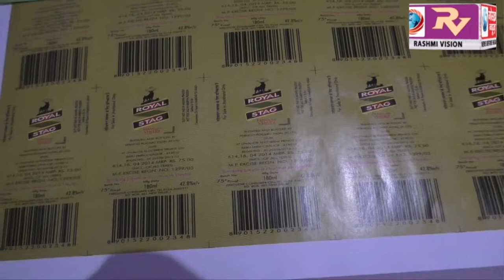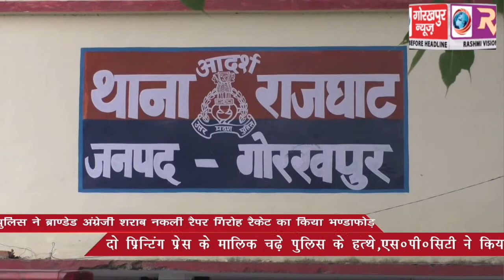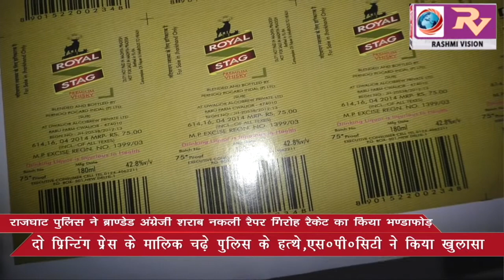अंग्रेजी शराब बनाने वाली कंपनियों का फर्जी स्टीकर बनाने में लिप्त दो लोगों को राजघाट पुलिस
अंग्रेजी शराब बनाने वाली कंपनियों का फर्जी स्टीकर बनाने में लिप्त दो लोगों को राजघाट पुलिस ने धर दबोचा, रैकेट के छानबीन में जुटी पुलिस